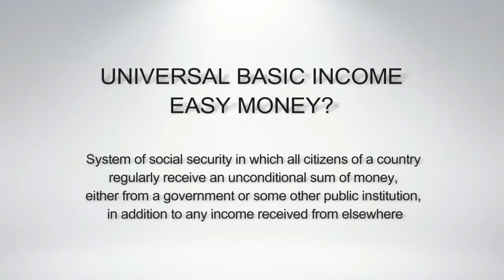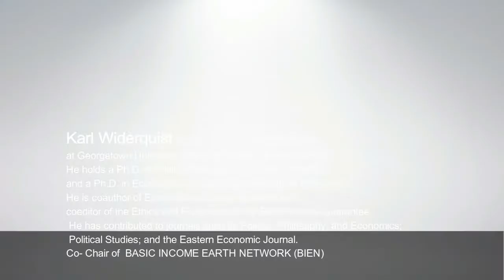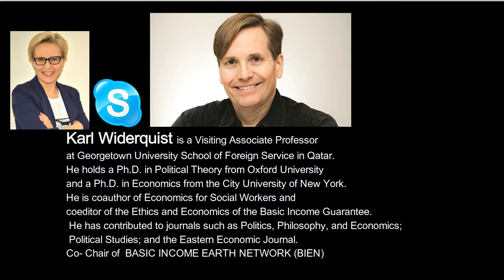SCOT TV Exclusive: Karl Widerquist on Universal Basic Income. UBI in Scotland. PART 1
Philosopher and Economist Karl Widerquist talks to SCOT TV about Universal Basic Income (UBI) which soon will be introduced as a pilot scheme in Scotland (Fife and Glasgow). What's the cost of UBI? Why UBI gives women independence and freedom? Can Scotland afford UBI?